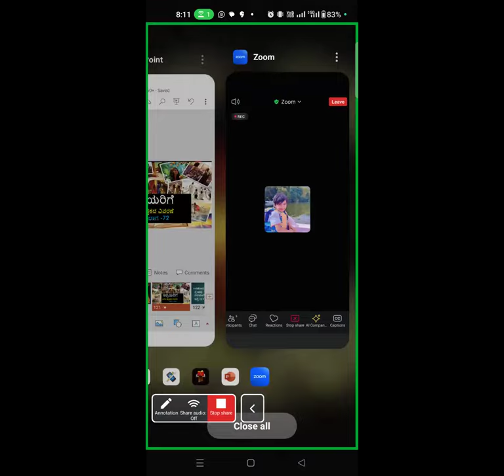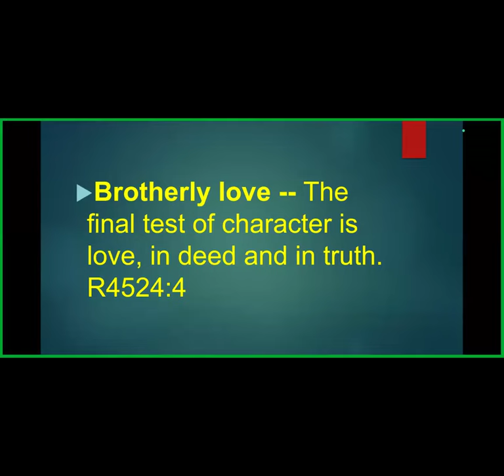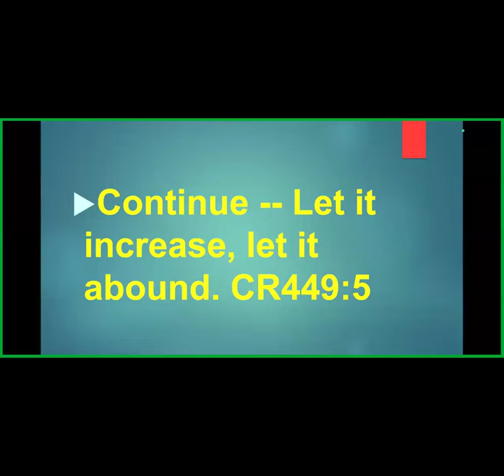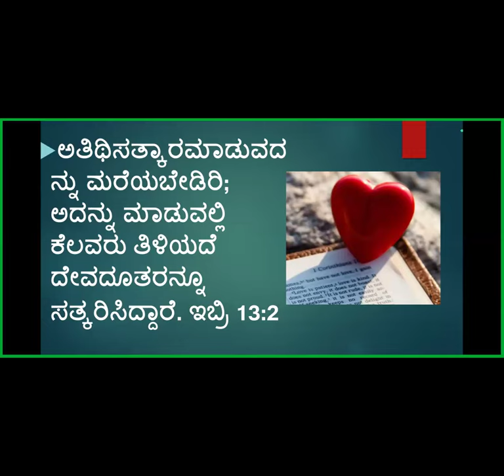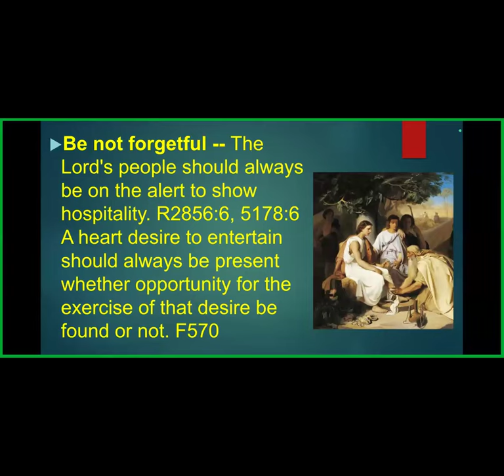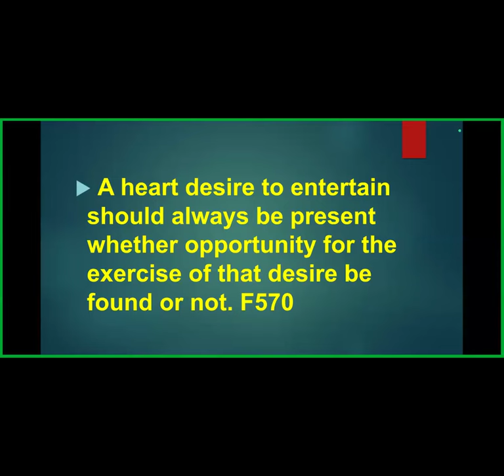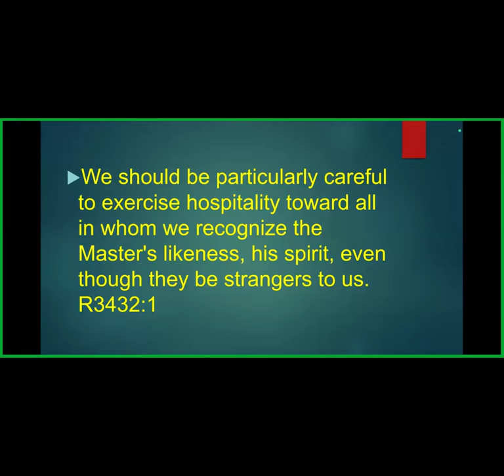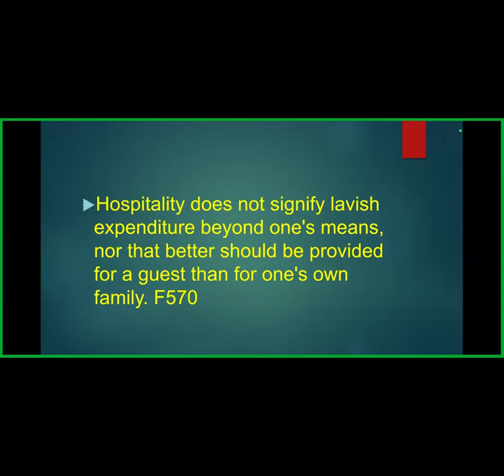Book of Hebrews Study -Part-71 - Free Kannada Bible Study -Br Raju- Jesus Loves Ministry-4/11/24